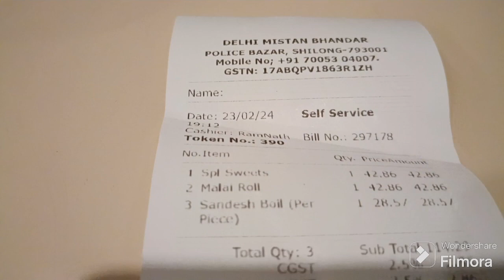Best food in Meghalaya|Famous sweet Shop in Shillong|food vlog 28